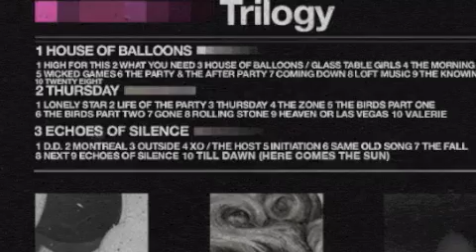The Weeknd - Twenty Eight (Chopped Not Slopped by Slim K)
"It aint Screw if Screw didnt do it" This is a Slim K SLOWDOWN!

RIP DJ SCREW - The Grey Tape Originator

Artist: The Weeknd
Song: Twenty Eight
Year: 2012

Chopped & Screwed

Chopped NOT Slopped